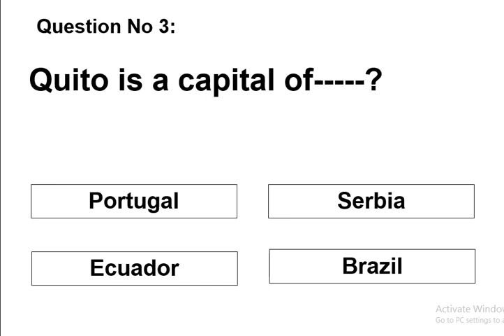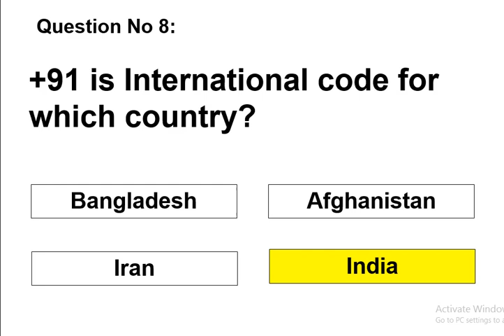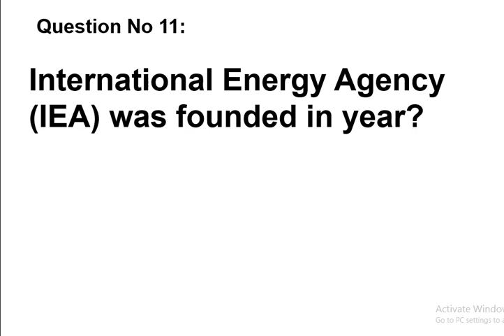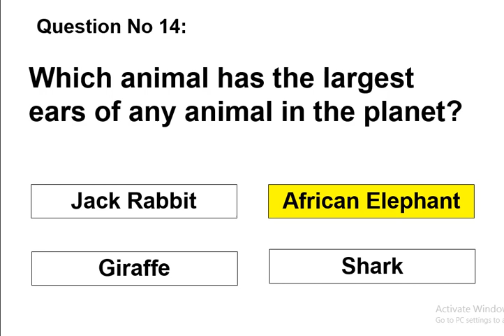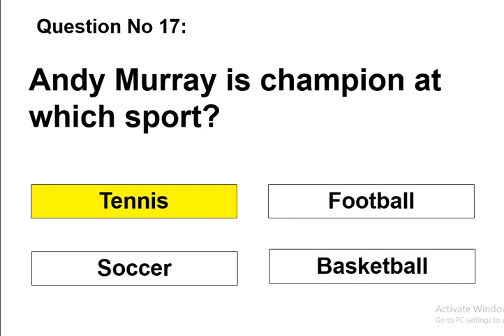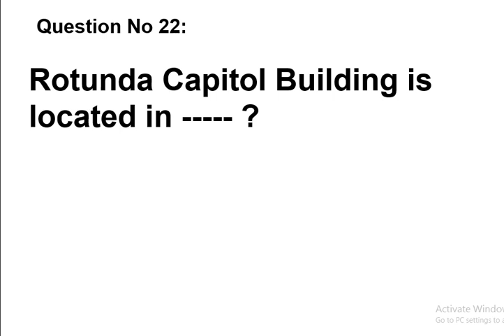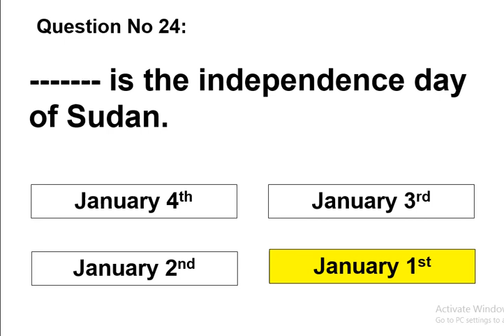IMPORTANT MCQS FOR ASF ASI CORPORAL || ASF TEST DATE ANNOUNCED || ASF WRITTEN TEST 2022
Importent Mcqs for ASF ASI Corporal || asf test date announced || pakmcqs official